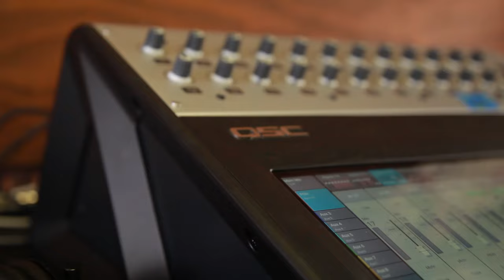JEFF CROSBY - "Everything Will Change" (Live at JITV HQ in Los Angeles, CA 2017)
Jeff Crosby - "Everything Will Change" Live at Jam in the Van Headquarters in Los Angeles, CA.
Skip to Music 00:16

*** Credits ***
Artist: Jeff Crosby
Director of Photography: Dave Yeaman
Recording Engineer: Ethan Glaze
Mixing Engineer: Sean P. Jones
Post Production by: Joel Moody